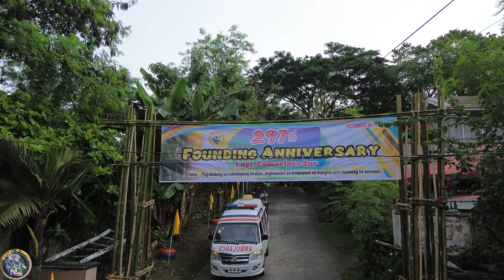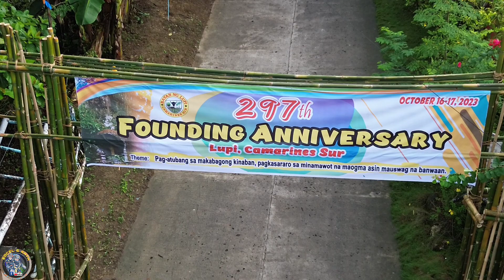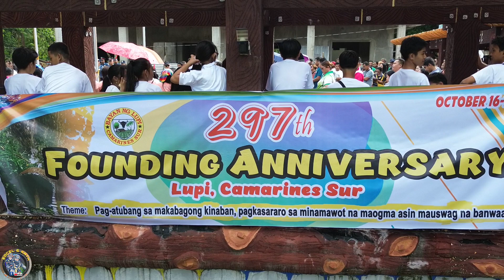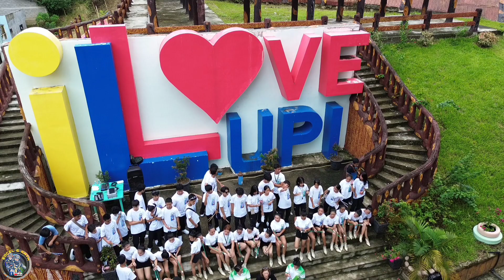LUPI Camarines Sur 297TH FOUNDING ANNIVERSARY October 2023, Drone Videos